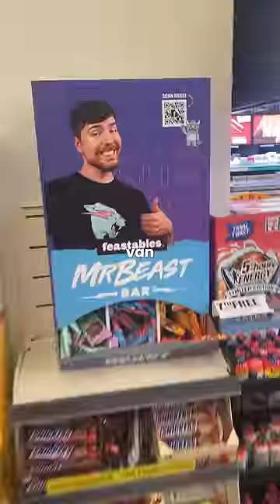Ik Probeerde MrBeast's Feastables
Is het lekker? En lijkt jou het lekker?